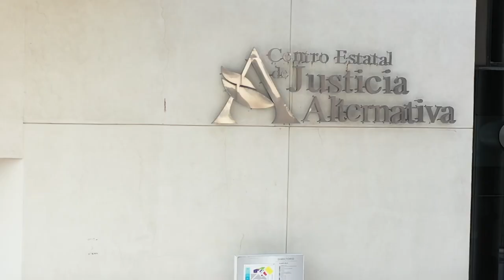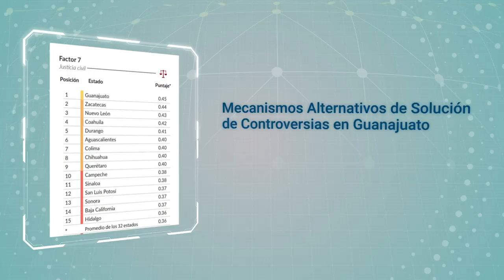Activista asiste 35 casos de mendicidad de guanajuatenses en EU | BrevesDeLaZona📰‼️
Estas son las ÚltimasNoticias en Guanajuato
- Activista asiste 35 casos de mendicidad de migrantes guanajuatenses en Estados Unidos
- El 4.8 % de los delitos de extorsión del país son cometidos en Guanajuato